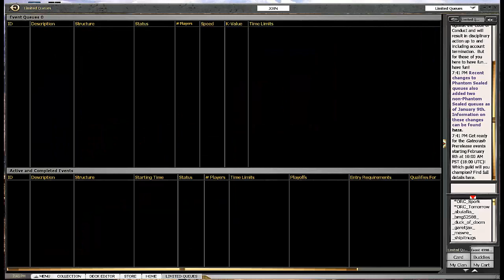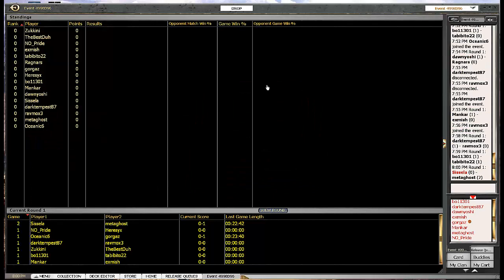Gatecrash Prerelease Round 1 Boros vs Boros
Aurelia has commanded the legions to fight each other and fails to enter the battlefield in time.

My notes on Gatecrash cards:
http Want more videos in more formats? Support our efforts by becoming a patron today